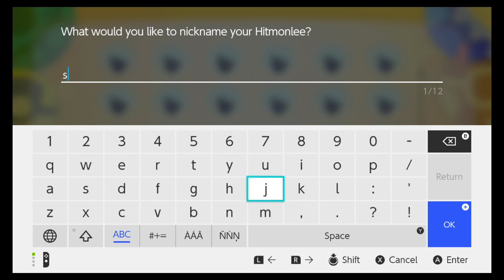Shiny Hunting Hitmonlee on Victory Road, Pokemon Let's Go Pikachu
I had Hitmonchan, but needed Hitmon Lee I was in the cave for the duration of the clip
Shiny encounter
24:30